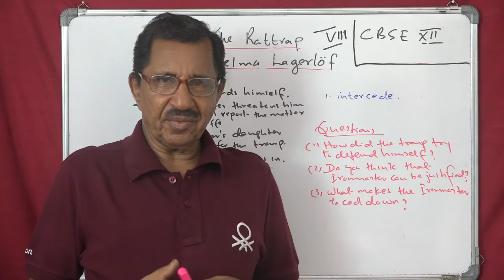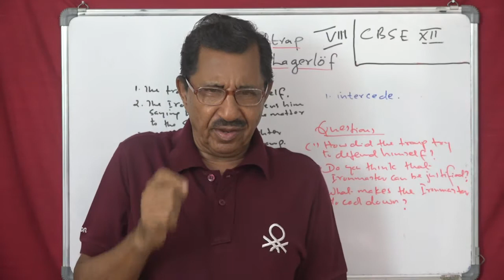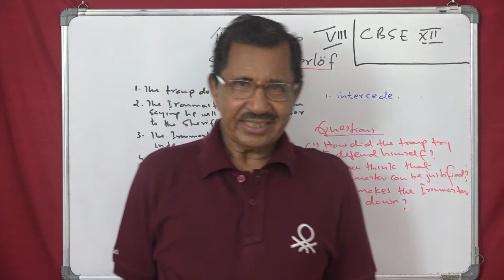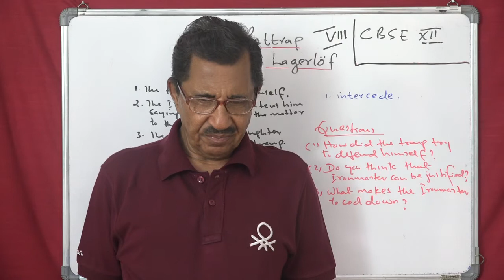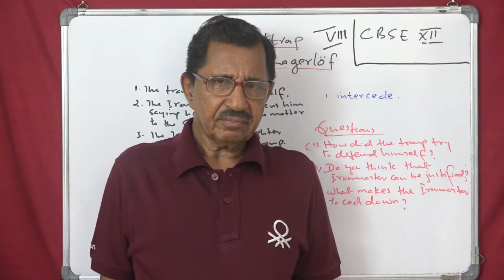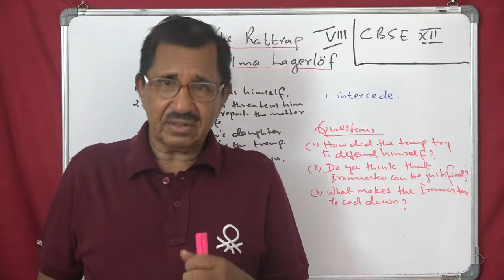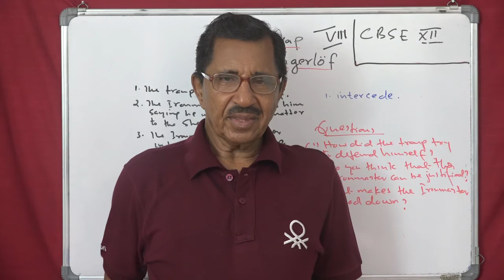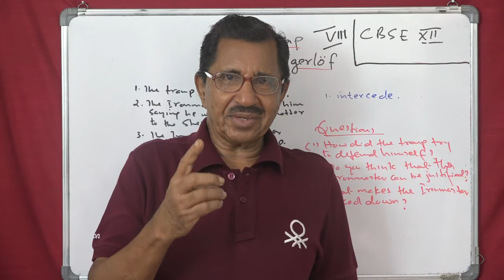Lecture No. 8 ( 1193 ) by Prof. Thomas Mathew. Rattrap. Selma Lagerlof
BA and School students. Grammar and CBSE lessons for class 11 & 12